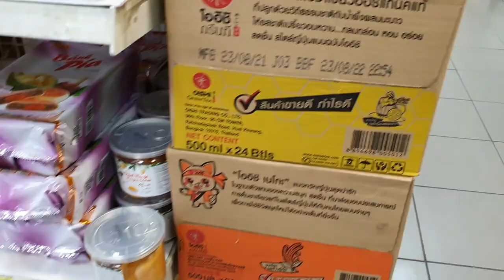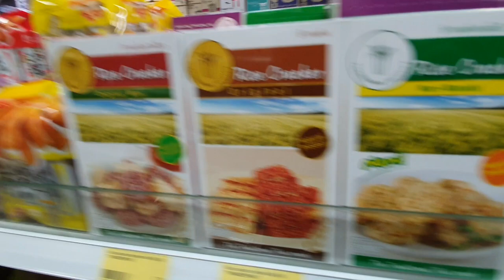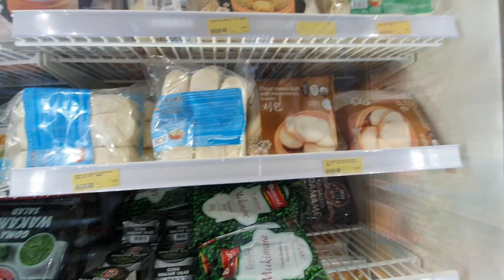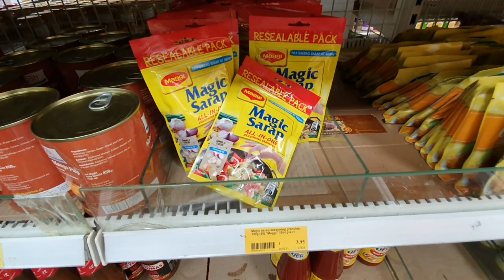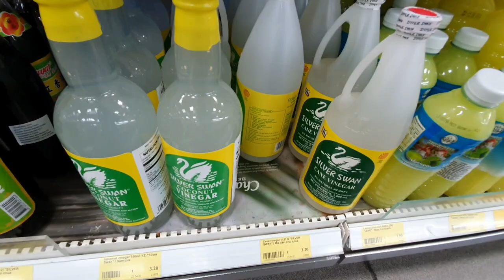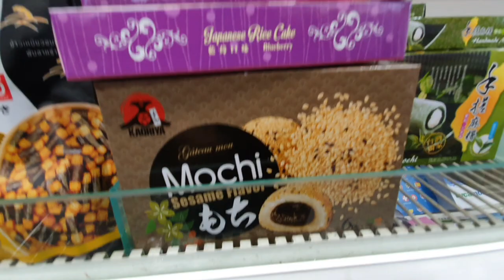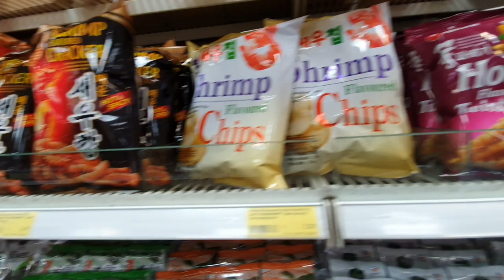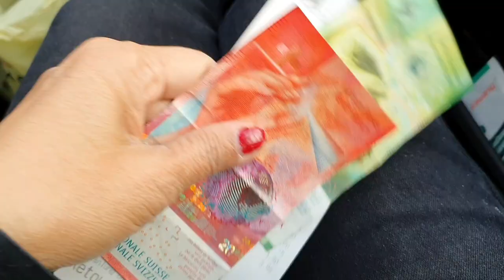Asian grocery store | May Red horse, Mang Thomas at iba pa | Basel Switzerland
Since malapit lng naman tayo sa Basel naisipan Kong bumili ng kakanin sa Asian Store. Halina't samahan nyo ako at kung ano ang made in Philippines product na nasa loob ng Asian Store.